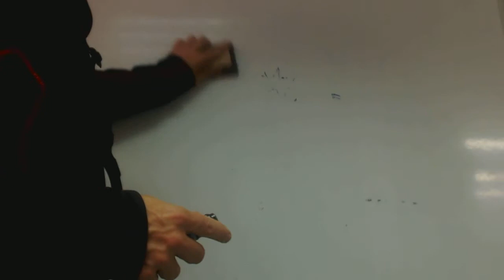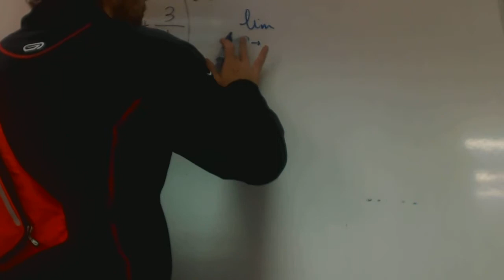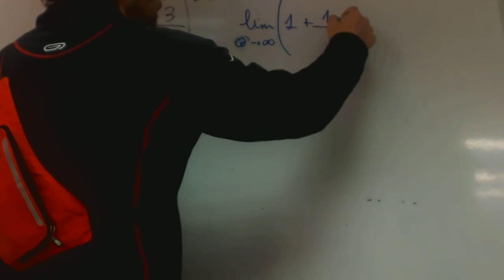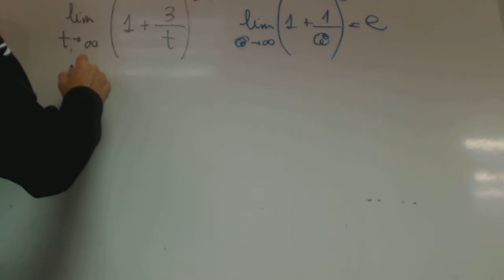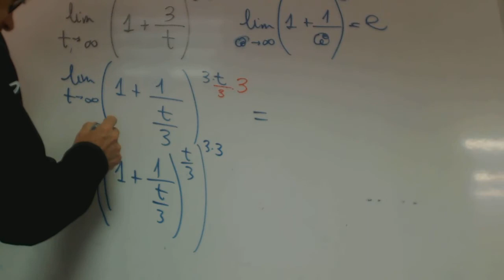Limite de tipo e Rafa Matematicas Acceso Mayores 25 Academia Usero Estepona